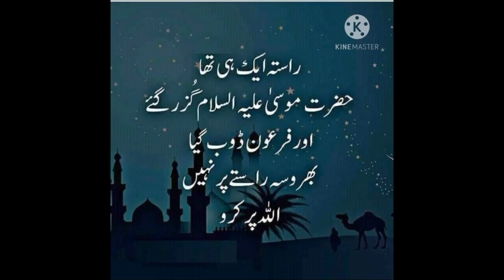ھنر دولت آهي سبق جا سوال جواب #our #easy #lacture #boardexam #sindhi ##